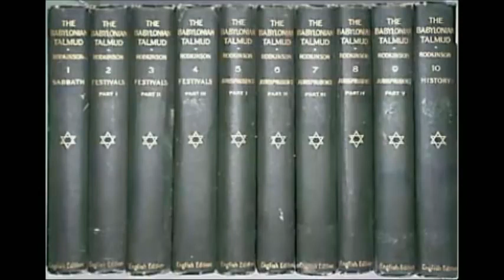Talmud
Le Talmud expliqué